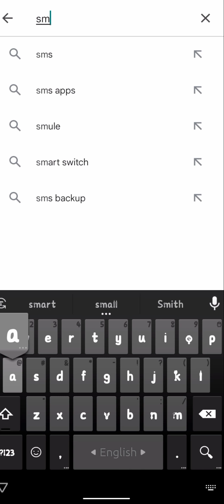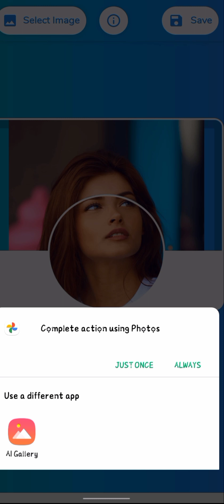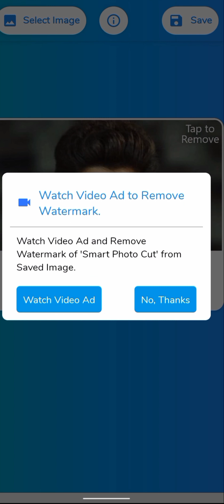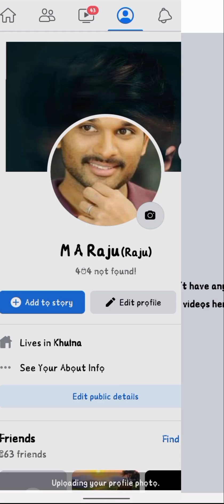একই ছবিতে প্রোফাইল এবং কভার ফটো How to create same photos facebook cover and profile ma Raju